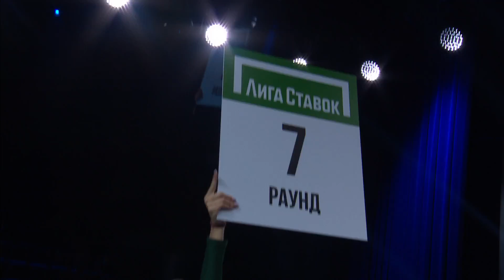WTKF Boxing: Server Emurlaev vs Andrey Kaluzhniy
Лига ставок. Буря в июне.

Сервер Эмурлаев против Андрея Колюжного

Президент: Владимир Хрюнов
Вице президент: Виталий Фигуров